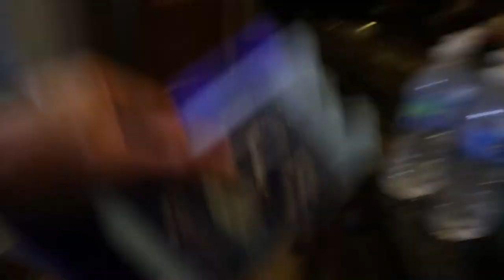Handicap. Disabled. Let's get motivated!! Vlog number 1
Handicap Media Vlog 1